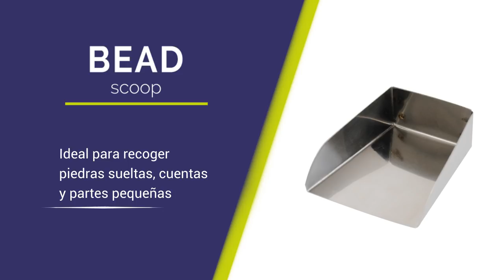Bead Scoop - Pala Recogedora - STONE